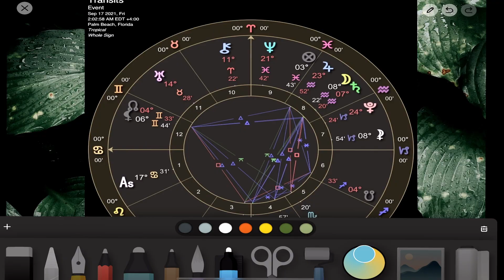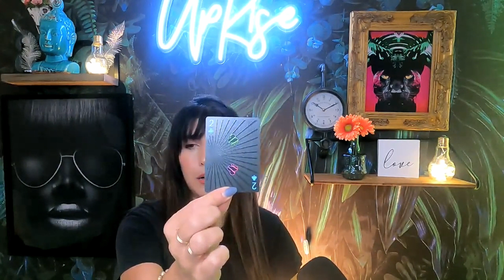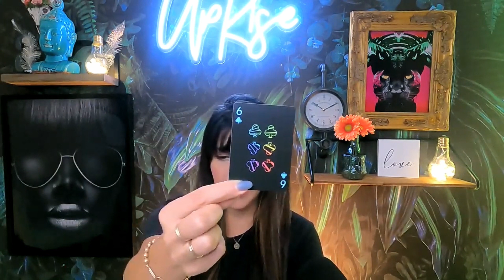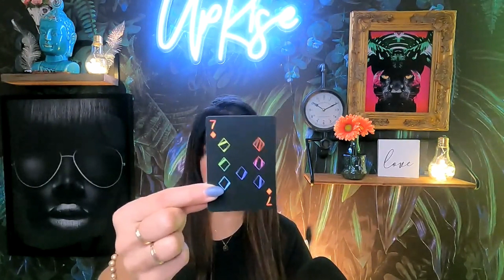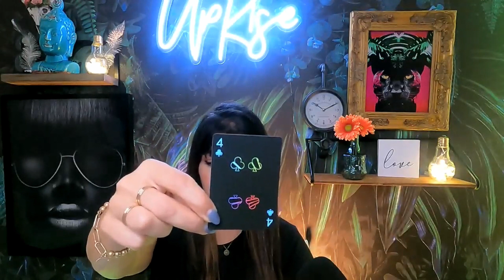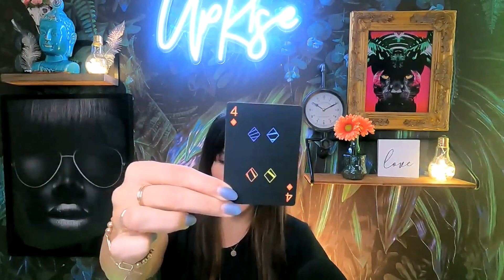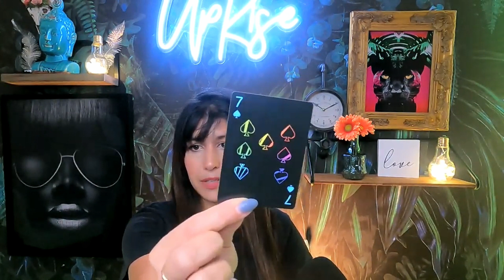Weekly Astrology Tarot Horoscope Reading September 12 - 18, 2021 - Venus Transits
This is your weekly Venus transits Tarot and Astrology for September 12 - 18, 2021. We will dive into the Venus transit weekly horoscope to help you plan your week!

Weekly horoscope for 12 - 18 September 2021.
Time stamps:
00:15 Venus in Scorpio
04:43 Saturn in Aquarius
06:33 The Square Themes
08:33 Weekly Horoscope Aries
10:31 Weekly Horoscope Taurus
12:30 Weekly Horoscope Gemini
14:51 Weekly Horoscope Cancer
16:54 Weekly Horoscope Leo
19:14 Weekly Horoscope Virgo
21:25 Weekly Horoscope Libra
24:14 Weekly Horoscope Scorpio
25:48 Weekly Horoscope Sagittarius
28:51 Weekly Horoscope Capricorn
31:06 Weekly Horoscope Aquarius
33:59 Weekly Horoscope Pisces

Your Soul. Your Story. Our Uprising.

Tarot & Omen Reading | Video Recording (delivery 14 business days)

At Uprise Astrology, I am committed to giving you the most accurate astrology and tarot predictions. We look to provide daily, weekly, and monthly horoscopes for you. If you like my work, please feel free to schedule a reading where I can get into your weekly horoscope or daily horoscope.

During 2021 Horoscopes have been intense. The outlook for in Horoscope 2022 predicts more changes in the world and we look forward to leading you into the new year. Daily Astrology 2022 will be key to navigating these times. Thank you for choosing Uprise Astrology Podcast as your leader.